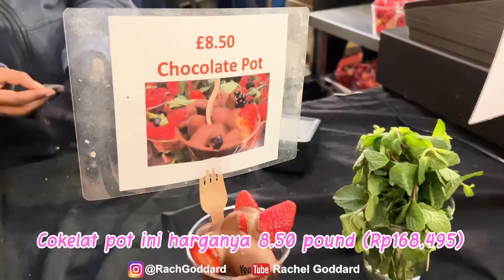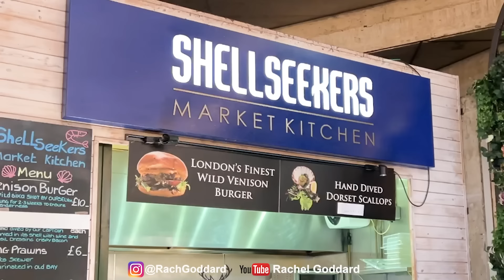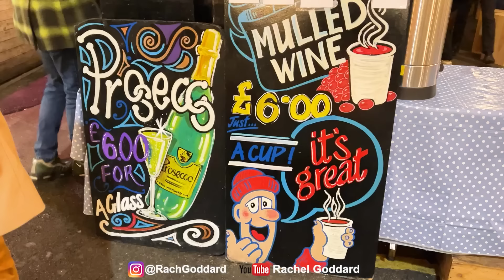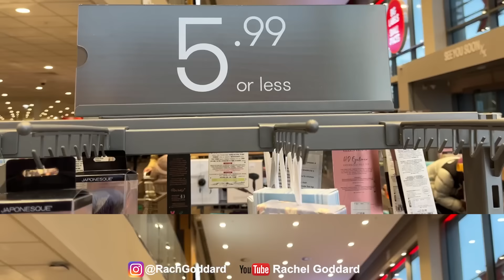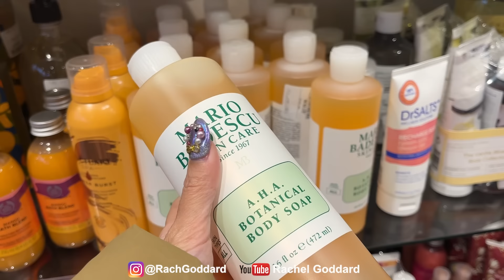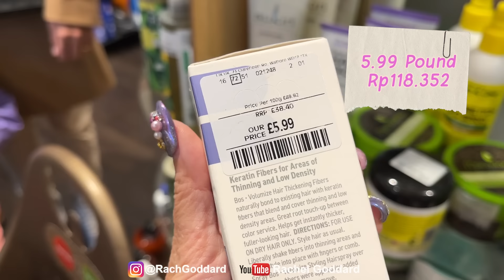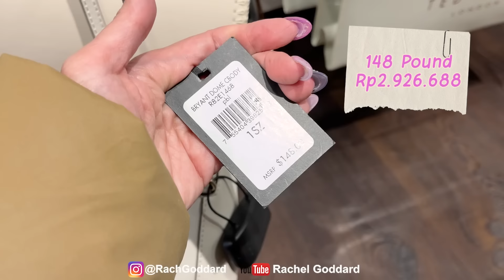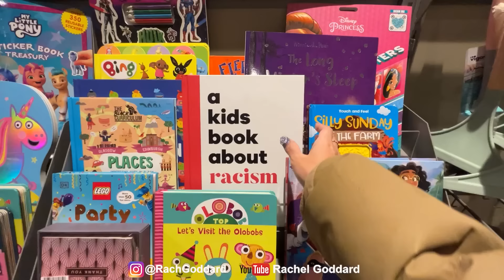MAKAN! JAJAN STREET FOOD LONDON + BELANJA DI TK MAXX